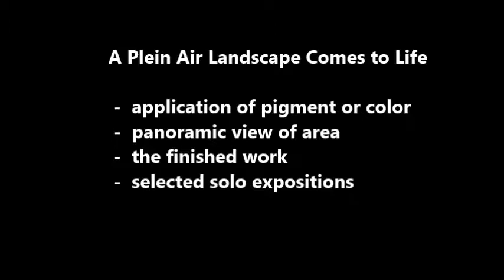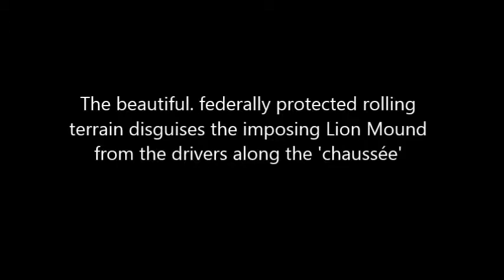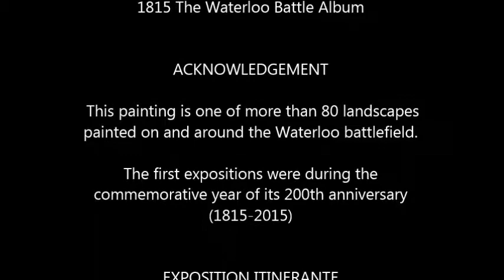Painting Plein Air - the last HQ of Napoleon in Belgium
Insight into the  plein air creation of one painting in a body of over 80 paintings in a solo exposition to highlight the bicentenary of the famous battle in Belgium. The scene is includes  the Lion Mound former headquarters of 'the emperor' now  a popular museum